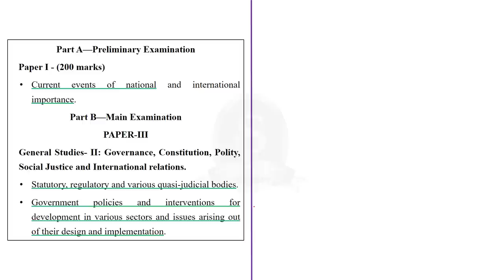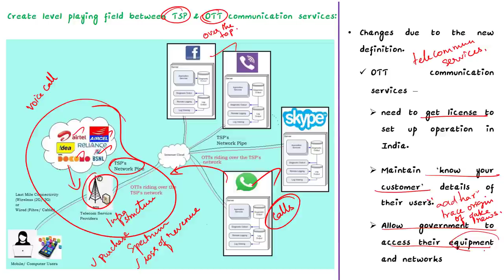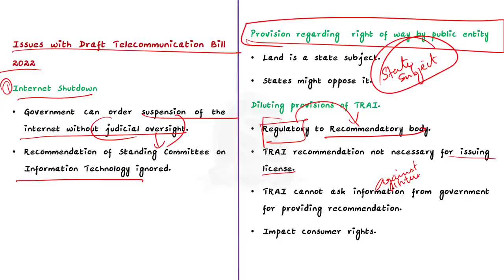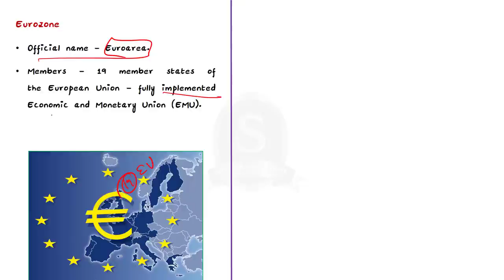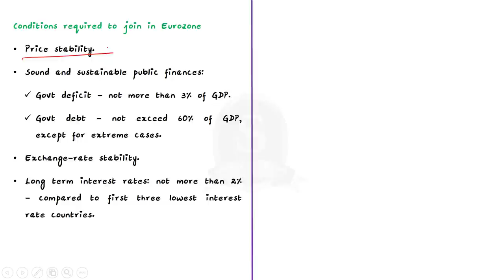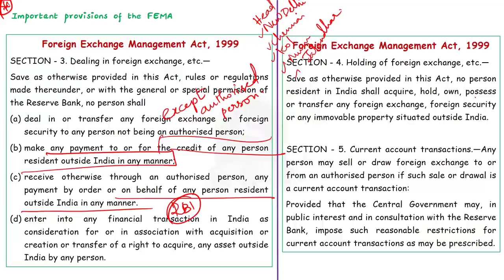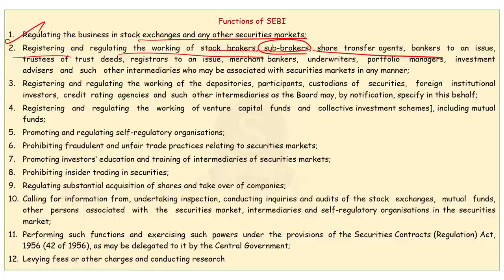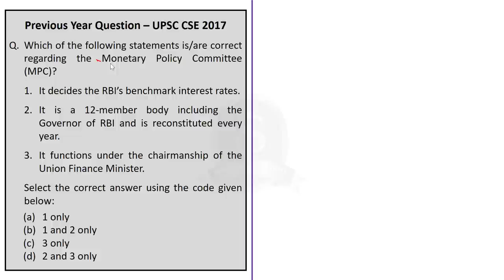The Hindu Daily News Analysis || 01st October 2022 || UPSC Current Affairs || Mains & Prelims '23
Time Stamping
►►Introduction - 00:10
►►List of Topics – 00:09
1. The draft Telecommunication Bill, 2022 (Text & Context) (30/10/2022) (Reasons for amendment, Faults in the bill) - 00:17
2. Reserve Bank raises rates by 50 bps, brings down growth outlook to 7% (MPC, its composition, objective and functions) - 08:16
3. Euro zone inflation hits new high of 10%; pressure on ECB (Eurozone & criteria to join eurozone) - 12:02
4. It’s official: ED issued ₹5,551.27 cr. seizure order against Xiaomi (FEMA act, its important provisions) - 16:16
5. SEBI tightens norms for initial public offering (SEBI and its functioning) -
6. Prelims Practice Questions - 20:04
7. Mains Practice Question - 25:46

Important topics such as ED MPC SEBI draftTelecommunicationBill EuroZone are vividly discussed in UPSC Civil Services Exam Perspective in this video, with a special Practice cum Revision session in the end.